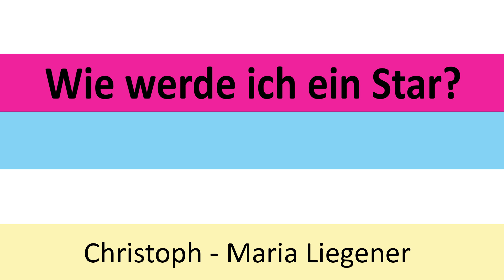Wie werde ich ein Star? | Buchvorstellung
Hier kannst du das Buch käuflich erwerben:
▽ Aufklappen ▽

Bei diesem Video handet es sich um eine Produktplatzierung.
Meine Meinung und die Art wie ich das Video gestalte, stammt von mir alleine und wurde von niemandem beeinflusst oder käuflich erworben!

❤ Falls ihr mich bei meiner Büchersucht, die verbunden mit Rezensionen ist, unterstützen wollt, hier meine Buchwunschliste:

❤ Um weiteren und noch besseren Content zu machen, gäb es auch noch eine Wunschliste zu Equipment:

 FANPOST

Autogrammanfragen (mit frankiertem Rückumschlag)Briefe, Pakete etc. an:
RBC Production
Holzapfelstrasse 25
41836 Hückelhoven

CHANNELS